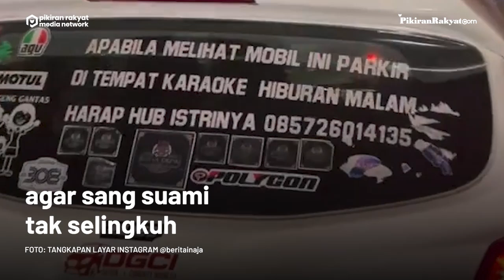Video Viral! Penampakan Mobil 'Anti Selingkuh' Dijamin Bikin Para Suami Ketar-ketir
Pasalnya, mobil tersebut ditempeli stiker unik di kaca bagian belakangnya.
Dalam video yang diunggah oleh akun Instagram @beritainaja pada Sabtu, 21 Mei 2022, terlihat stiker yang menempel di mobil itu berbunyi "Apabila melihat mobil ini parkir di tempat karaoke hiburan malam, harap hubungi istrinya," tak lupa, dilengkapi dengan nomor ponsel yang bisa dihubungi.
Entah memang serius atau hanya dimaksudkan sebagai bahan candaan semata, mobil 'anti selingkuh' tersebut memang benar-benar unik. (PR)
Vid. Editor: Indra Gusti/PRMN